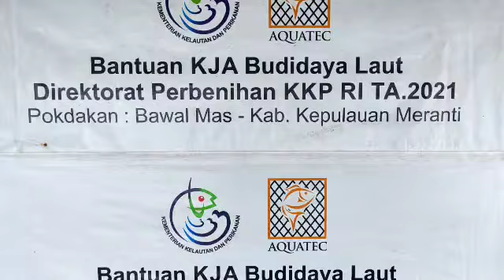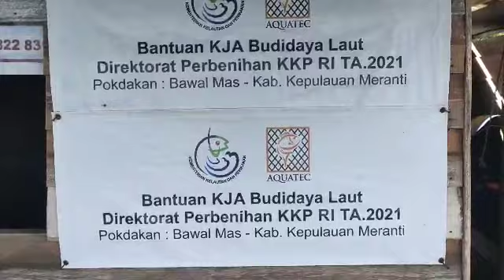KJA ikan Kakap putih dalam selat Air Hitam.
Monetoring dan evaluasi Kepala Dinas Perikanan Kabupaten Kepulauan Meranti Riau ke keramba jaring apung di  Desa Bantar. selama berada di lokasi KJA kami menyaksikan budidaya ikan kakap putih yang telah mencapai umur siap panen, dari asumsi ditargetkan sekitar 8 ton, hanya terealisasi 1.5 ton. kelompok pokdakan Bawal Mas sangat mengharapkan bimbingan dari Dinas agar peningkatan dan target yang diharapkan bisa tercapai dengan baik, kecuali itu pokdakan bawal mas sangat mengharapkan bantuan benih dari pemerintah pusat tetap berlanjut.